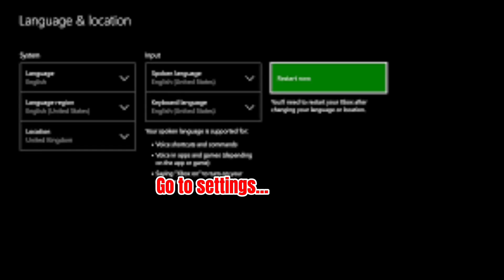How to play EAFC 24 EARLY!! fifa eafc24 early hack lifehacks football (long form version)